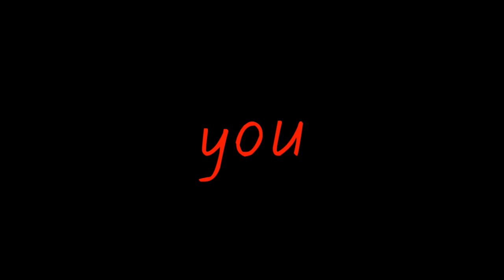Red Sight Words (NZ)